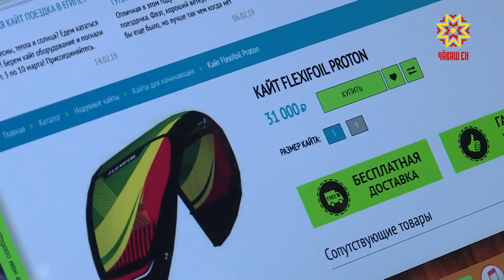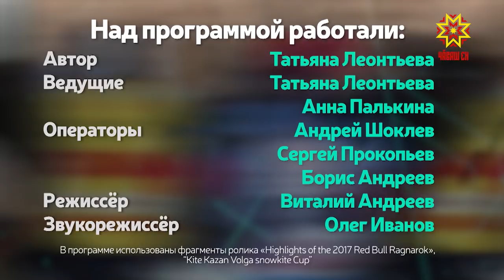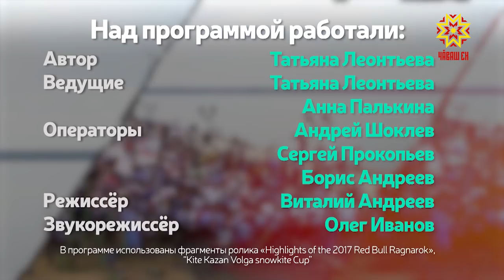Жизнь в движении. Выпуск 13.03.2019